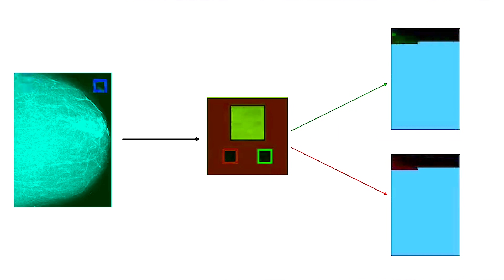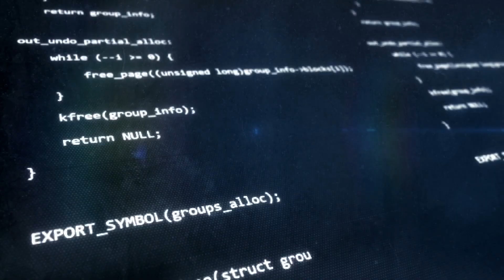مكافحة سرطان الثدي في المملكة العربية السعودية | عيادة جميل لمعهد ماساتشوستس للتكنولوجيا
كشفت عيادة جميل، مركز الذكاء الاصطناعي في مجال الرعاية الصحية، ومقرها معهد ماساتشوستس للتكنولوجيا، عن تعاونها مع مستشفى الملك فيصل التخصصي ومركز الأبحاث، لإطلاق نموذج ميراي (Mirai)، وهو عبارة عن تقنية تعمل بالذكاء الاصطناعي يمكنها التنبؤ باحتمالية نمو خلايا سرطانية في الثدي خلال الخمس سنوات المستقبلية بشكل أكثر دقة من تقنيات الفحص المستخدمة حالياً.